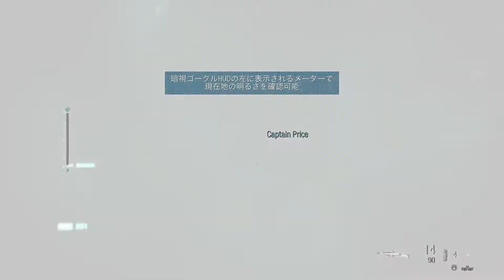【コール オブ デューティ モダン・ウォーフェア/CALL OF DUTY MODERN WARFARE】キャンペーン END 「1-4-1」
「この物語には100%の善悪や、白と黒に割り切れない部分があり、複雑な倫理観に基づいています。全ての事象がグレーゾーンの中にあり、どちらかに線引きをすることの難しさが見えてくるでしょう」
▼AMAZONで今すぐ手に入れる